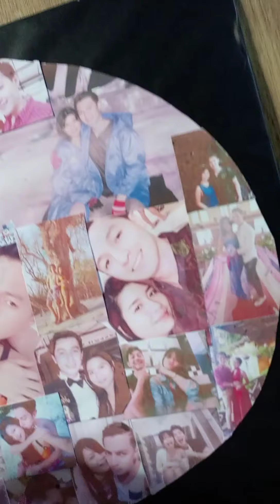BAKLA AKO PRANK WEARING SCANDALOUS OUTFIT! 🤫